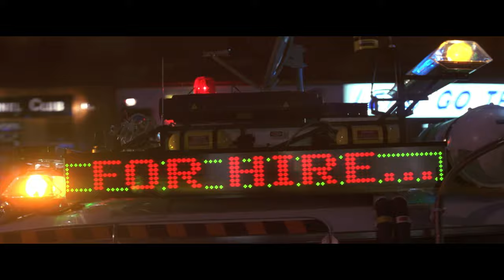The Ghostbusters Are Back! | Film Clip | GHOSTBUSTERS II | With Captions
Ghostbusters II / The superstars of the supernatural reunite to battle an enormous underground river of slime that threatens New York City in this hilarious sequel. / Bill Murray, Dan Aykroyd and Harold Ramis take up their proton packs once more to battle the forces of evil in Manhattan! After waging a war on slime that cost New York City millions, the Ghostbusters find themselves out of business until an ancient tyrant, preparing a return to the Earthly domain through his portrait at the Manhattan Museum of Modern Art, sets his sights on Dana Barrett's baby as the new home for his wicked soul! With the help of the Museum's possessed curator, he plans to turn New York into a really scary place to live! Now only the Ghostbusters can save New York City, by turning paranormal pest control into an art form!

Ghostbusters / "The Official YouTube Channel for Ghostbusters!

Get Ghostbusters: Afterlife NOW on Digital, Blu-ray & 4K Ultra HD! 👻

After taking down the Scoleri Brothers, the Ghostbusters are back in action! 👻 Watch this film clip from Ghostbusters 2!

Peter Venkman (Bill Murray), Ray Stantz (Dan Aykroyd), (Egon Spengler) Harold Ramis, and Winston Zeddemore (Ernie Hudson) take up their proton packs once more to battle the forces of evil in Manhattan! After waging a war on slime that cost New York City millions, the Ghostbusters find themselves out of business until an ancient tyrant, preparing a return to the Earthly domain through his portrait at the Manhattan Museum of Modern Art, sets his sights on Dana Barrett's baby as the new home for his wicked soul! With the help of the Museum's possessed curator, he plans to turn New York into a really scary place to live! Now only the Ghostbusters can save New York City, by turning paranormal pest control into an art form!